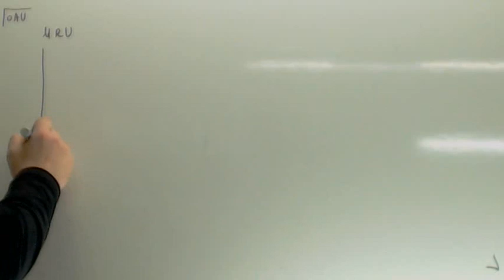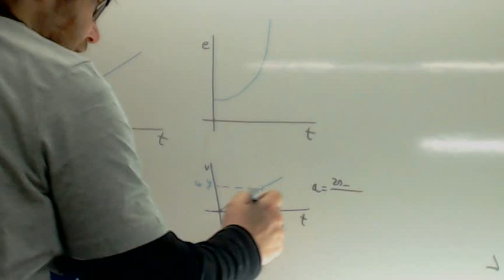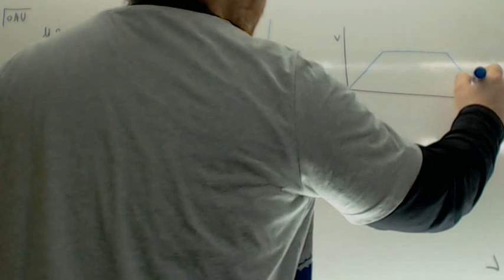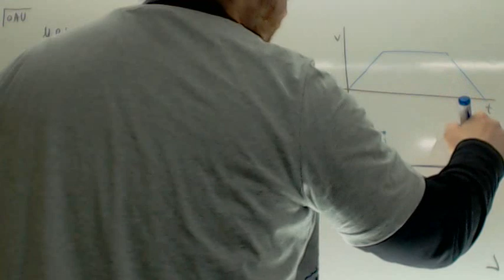Movimiento rectilineo uniformemente acelerado Grafica Usero